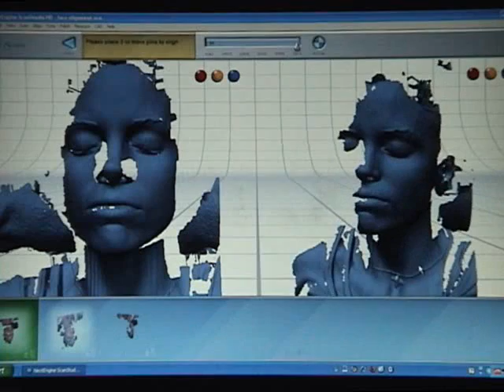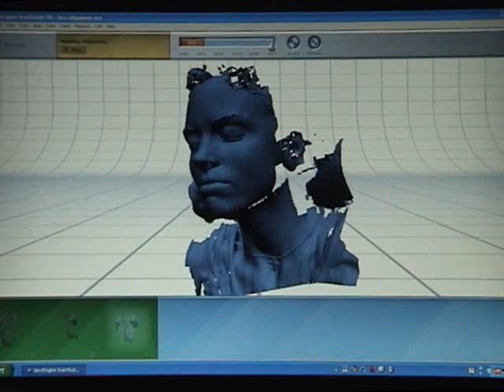Face Scanning with the NextEngine 3D Scanner HD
A quick demo of face scanning. 45 seconds per scan with NextEngine HD PRO